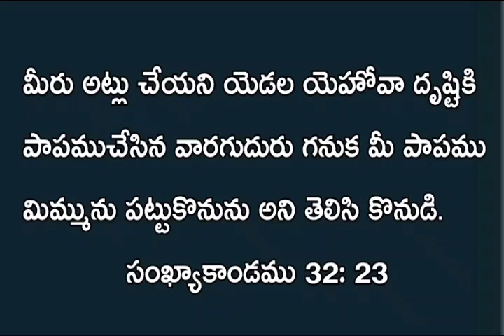October 03, 2020 Daily bread, _today promise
Today promise
Daily bread
Christian daily faith messages